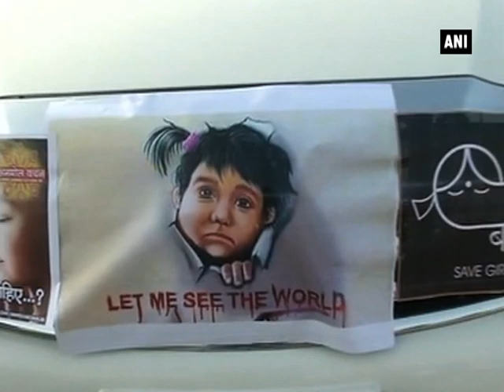Visually impaired experience car driving in Ahmedabad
Ahmedabad, Feb 22 (ANI): Visually impaired people experienced car driving in Gujarat as they took part in a blind car rally on Sunday. At the rally the sighted drivers were navigated by visually impaired individuals, with their route mapped in Braille. Around 90 visually impaired navigators were selected to drive across pre-selected city circuit. The rally, which was organised by Ahmedabad Round Table 40, aims at making society aware of the challenges faced by visually impaired people. The cars in the rally also sent across other social messages such as "Save the Daughter" and "Clean India" as they bore stickers bearing the slogans.